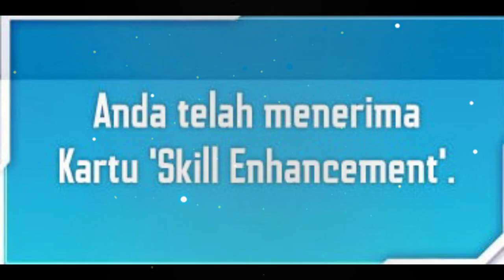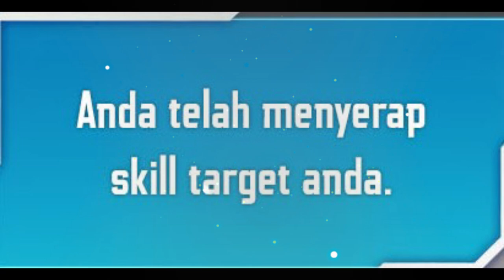Ter Isekai Menjadi Monster Ikan | Benturan | Alur cerita Komik Manga Manhwa Manhua Part 8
Shin dihajar habis habisan oleh bos blue dome... tapi shin tidak mau menyerah... ia terus berjuang untuk mengalahkan shin... seperti apakah perlawanan shin kita saksikan langsung di alur cerita ter isekai menjadi monster ikan... di alur cerita manhwa wibu center...

KAOS DR. STONE
KAOS VEGERA DRAGON BALL BLUE Z